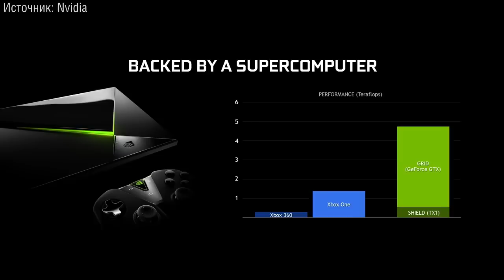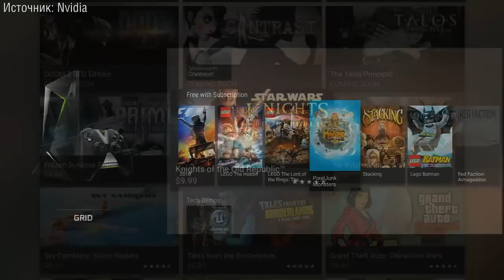Nvidia Shield, Logitech G303 и Qualcomm Sense ID 3D Fingerprint в дайджесте за 08.03.15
Видеодайджест новостей iXBT.com от 8 марта 2015 года:

- Игровая приставка Nvidia Shield;
- Сверхскоростная мышь Logitech G303 Daedalus Apex Performance Edition;
- Игровая клавиатура Tesoro Excalibur Spectrum;
- Технология ультразвукового сканирования отпечатков пальцев Qualcomm Sense ID 3D Fingerprint